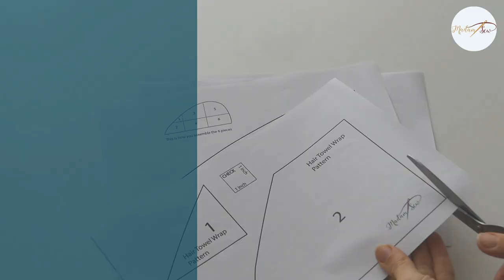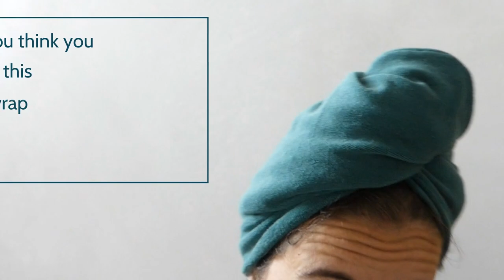Easy DIY Hair Towel Wrap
You can make this hair wrap in 15 minutes. It is both a great beginner project and a stash buster. Scraps of jersey fabric, terry cloth or even an old t-shirt or towel are great fabric options for this project, but it is best to use fabric that isn’t too thick.  If you want the fancy version, you can choose microfiber or bamboo fabric to make it super absorbent.

You’ll need
2 pieces 12 x 25 inch or 1 fabric piece of 24 x 25 inch or 12 x 50 inch
1 button
a piece of elastic, 2 inch long and about ⅜ inch wide
matching thread

Sew Easy, Sew Effortlessly with Madam Sew.